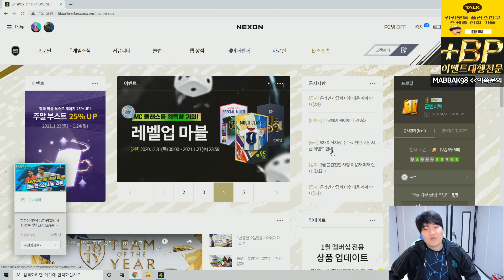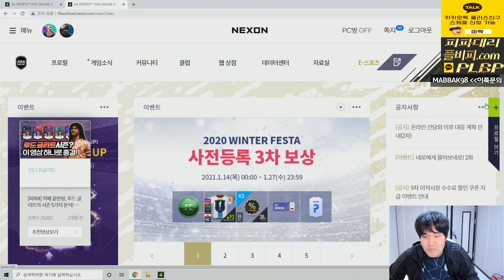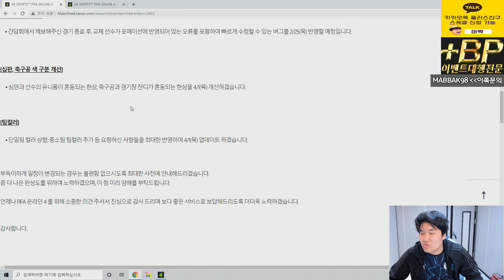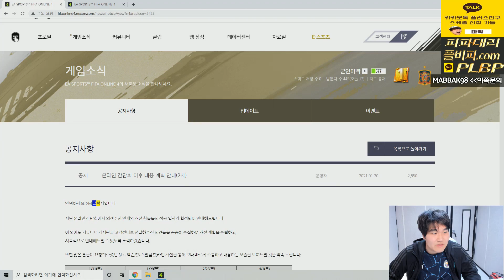[긴급] 팀컬러상향?!! 온라인 간담회 이후 대응계획 안내(2차)공지!! 피파4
[BJ마빡]

* 2021.01 영상 입니다.